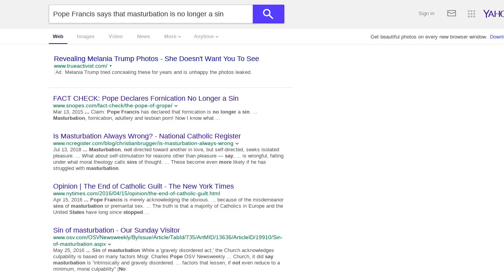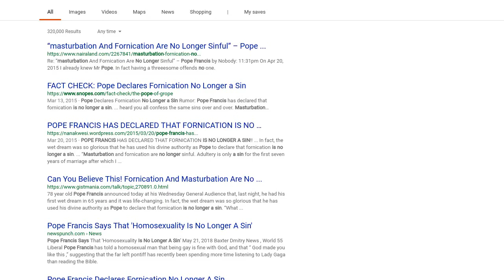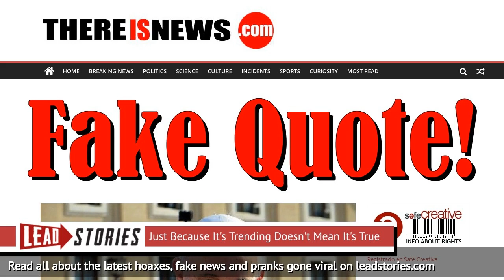Fake News: Pope Francis Did NOT Say Masturbation Is No Longer A Sin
Did Pope Francis declare masturbation is no longer a sin for followers of the Catholic Church?  No, that's not true: the quote was made up by a Spanish website with a well hidden satire disclaimer and it later translated the story for its English language version.